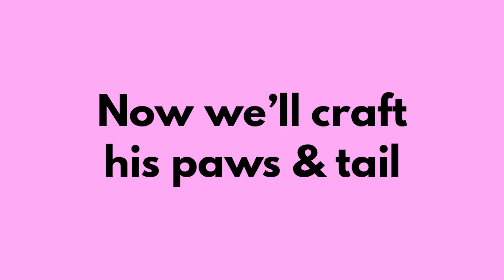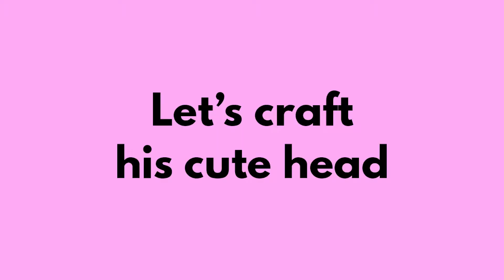How To Make A Cute Dog With Wool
I'll show you how you can craft a mini dog from a Kinder Surprise egg. So get your yarn, a mini bow and start craft with me!

Chapters
0:00 Supplies
0:10 Let's get started with the body
0:55 Now we'll craft his paws & tail
2:40 Let's craft his cute head
5:39 Finish it off with a bow